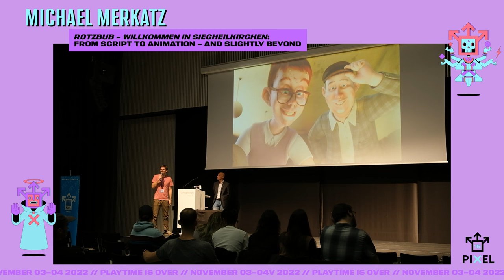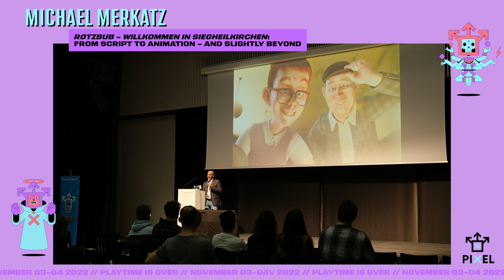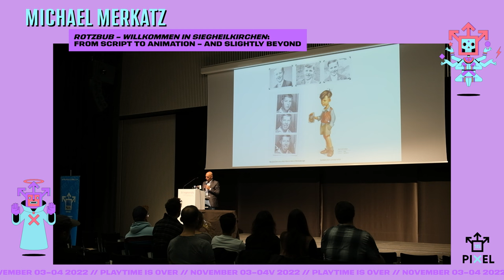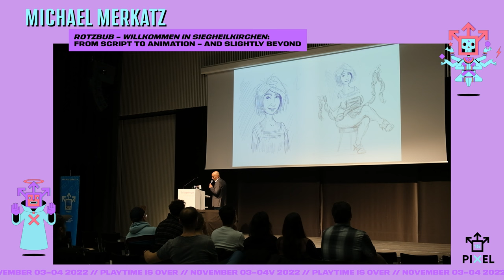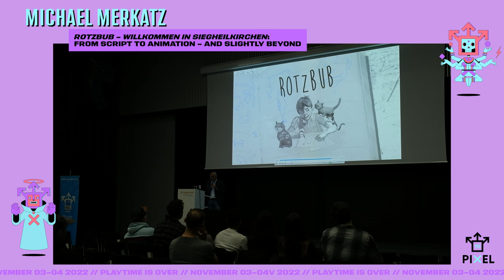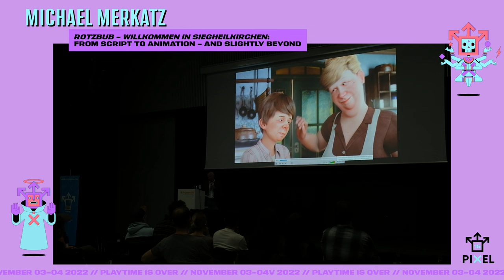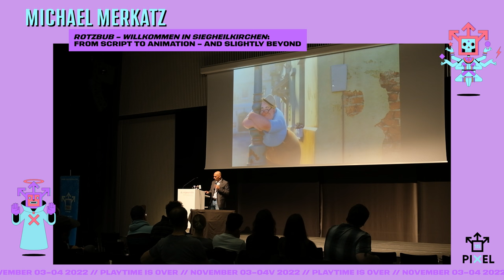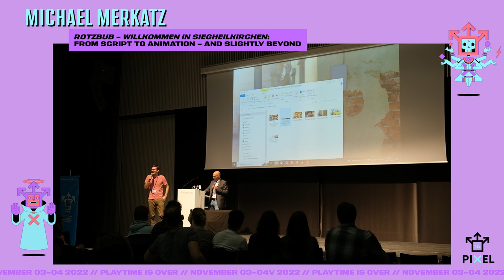Rotzbub - Welcome to Siegheilkirchen: From script to animation - Michael Merkatz at PIXELvienna 15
Manfred Deix was a caricaturist who was very talented to capture the Austrian mentality. Rotzbub (Snotty Boy) is the first feature-length animation movie produced in Austria. Michael Merkatz gives insights into the different productions steps of the production.